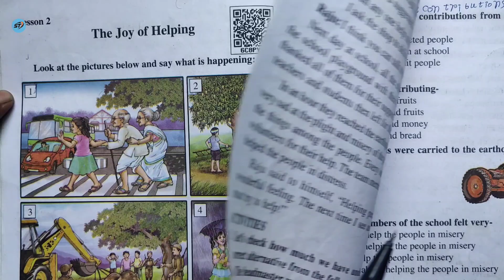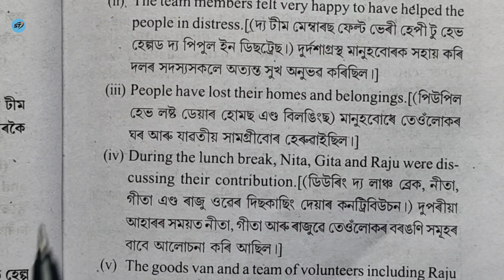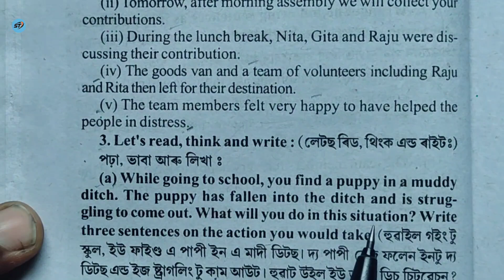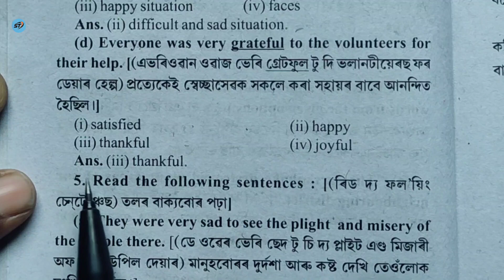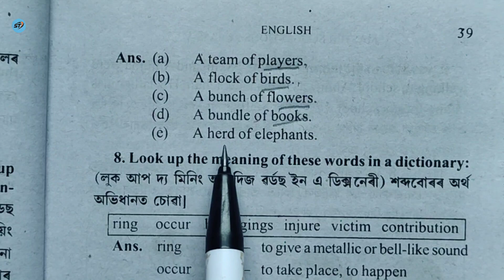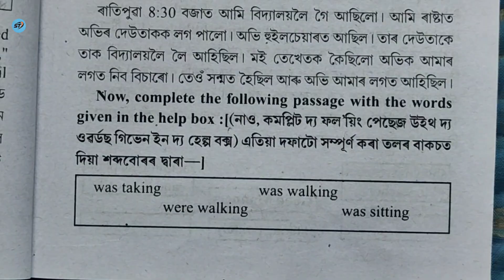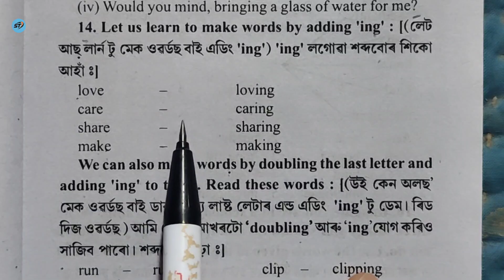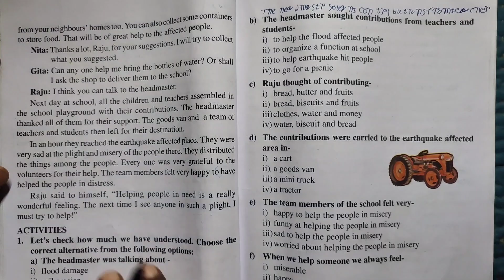The Joy of Helping ।। English।। Beginners English-v ।। পঞ্চম শ্রেণী ।। পাঠ নং 2 ।। Lesson 2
6bpxuv,6bytwi,6c8py6,a5c8g2,6nlyeq,6nvugd,d2x5c5,6p5qi1,k8g6d8 All_Things_Bright_and_Beautiful The_Joy_of_Helping Bird_Talk The_Stork_and_the_Fox Let's_Write_a_Story The_Joy_of_Living My_Story Hello_Coamputer!

About video